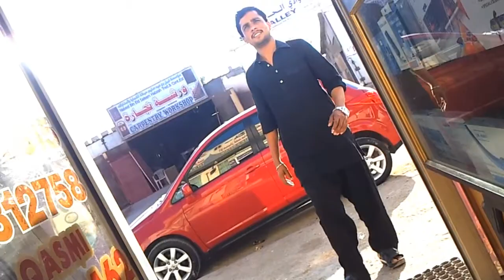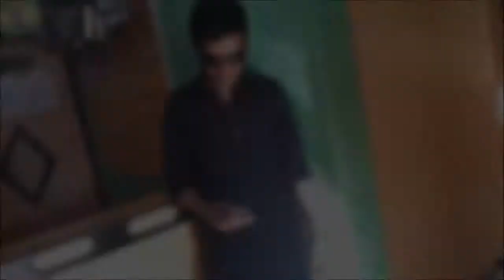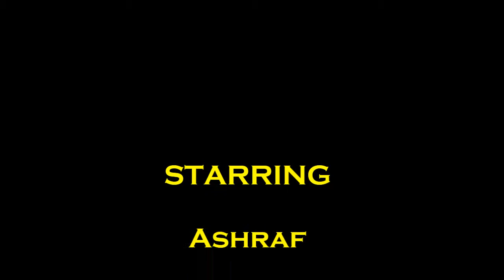Bewafa Bewafa Nikli Hy Tu (*{A@R}*)